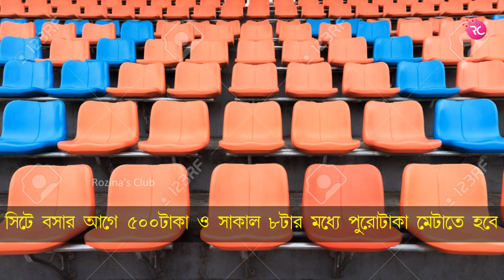রাধাবল্লভপুর তালপুকুরে পাশ – Fishing at Talpukur, Radhaballavpur | Rozina’s Club